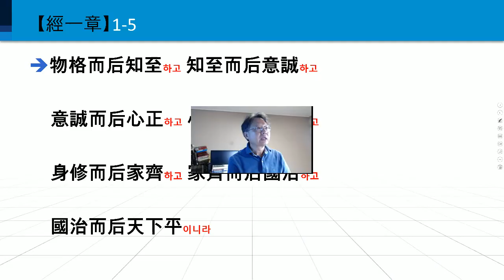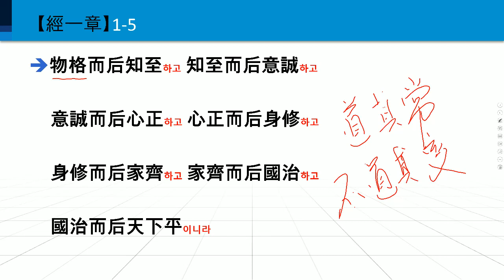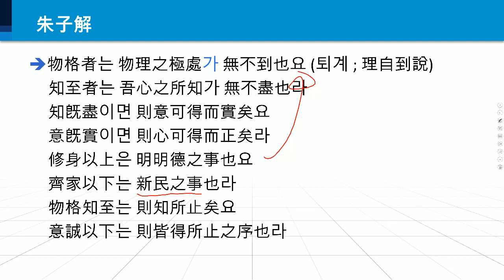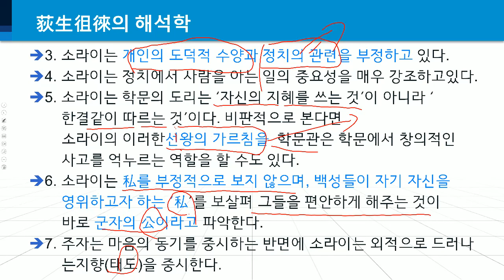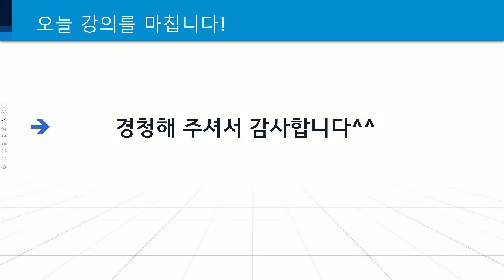한문학 강좌 10 대학장구 經 1-5(현토에 대한 고봉 기대승과 퇴계 이황 간의 치열한 논쟁!)